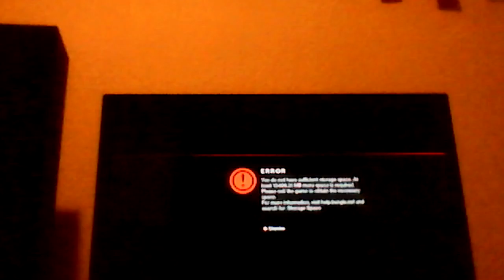SCURRY PLANES!! COD: BO part 1